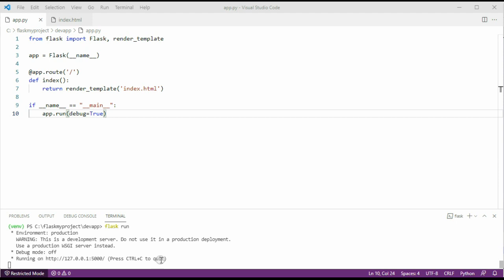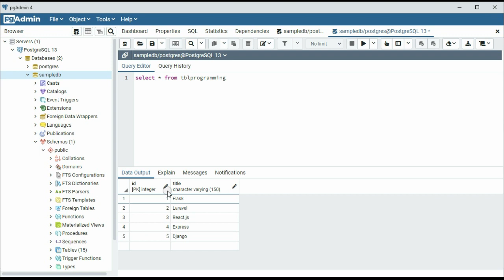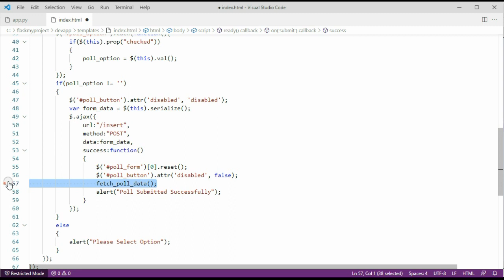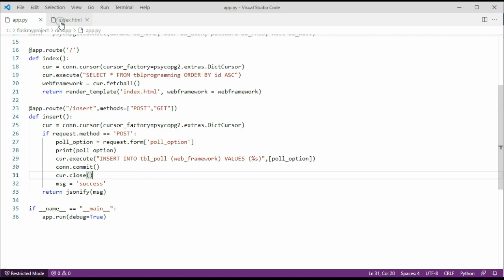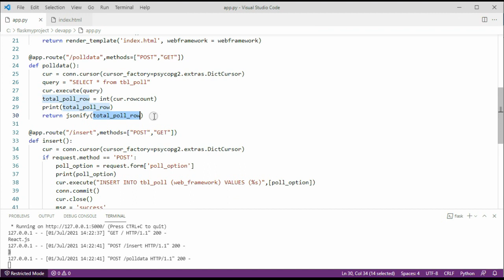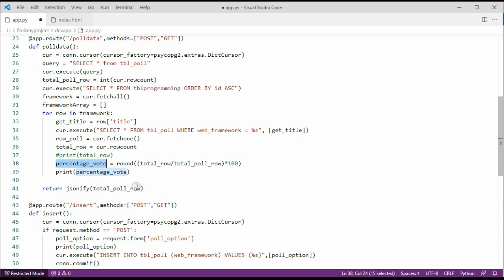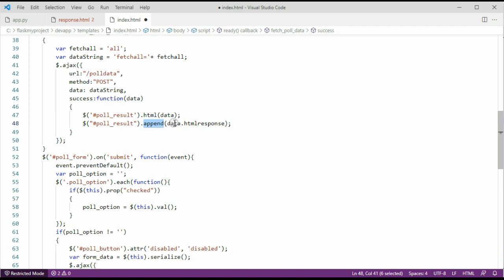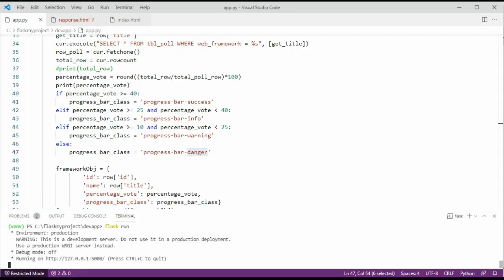Live Poll using Jquery ajax and Python Flask PosgreSQL